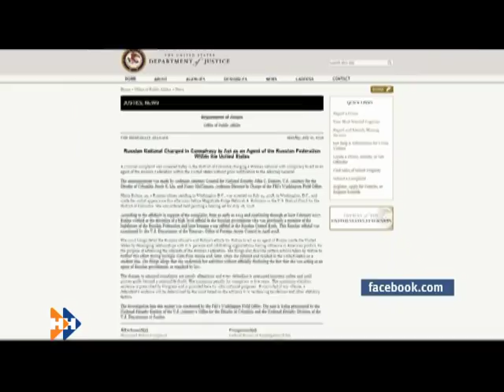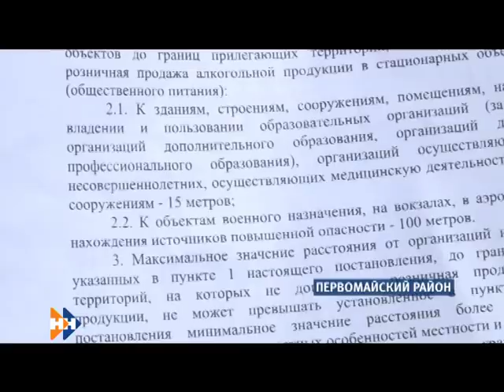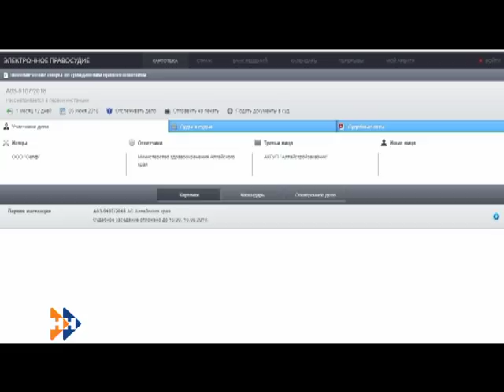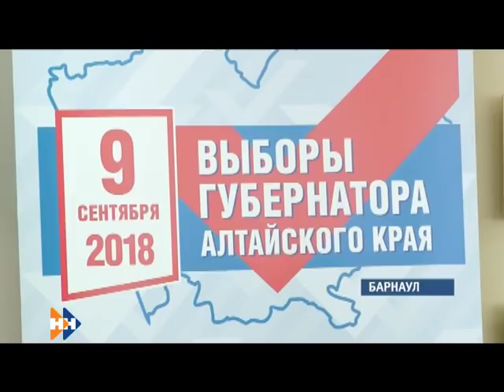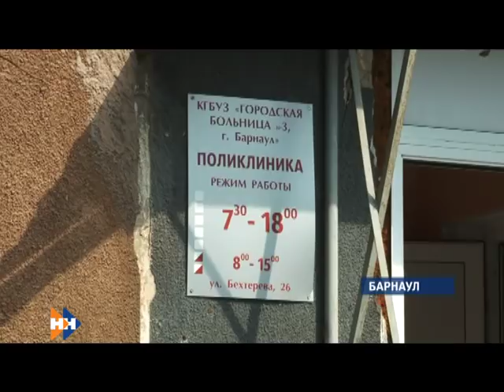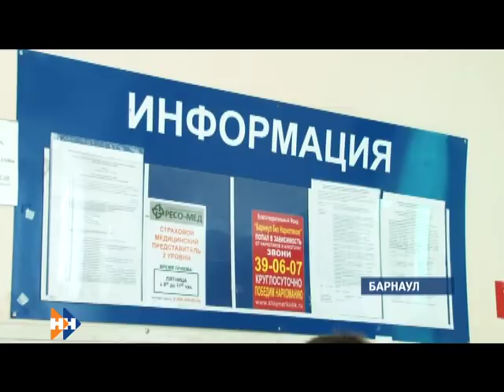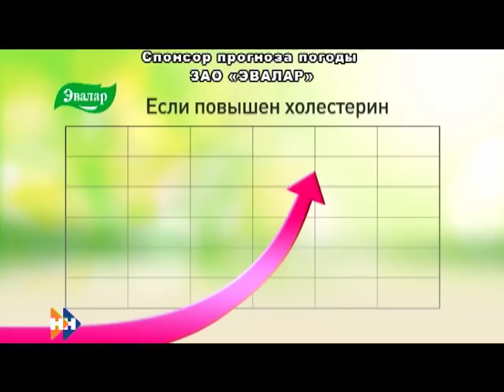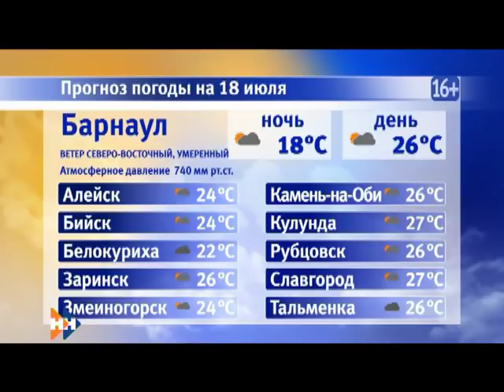Информационная программа «Наши Новости». 17.07.2018. Вечерний выпуск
Смотрите в выпуске:

• Как барнаульская общественница попала под подозрения в шпионаже американских спецслужб?
• На что готовы пойти барнаульские перевозчики, чтобы решить проблемы?
• В Березовке открыли пивной магазин рядом с детским садом.